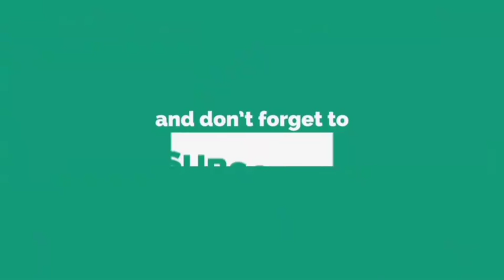dog prank / utube dog prank 😂😂😂